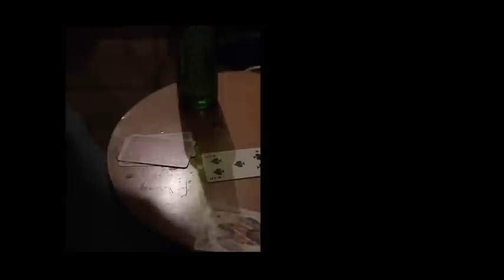Paz Antiguana : première ! (bande-annonce)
Fête de la musique 2011 à l'hôpital Sainte-Anne (Paris), avec les psychotiques !
Matos : Panasonic GF1